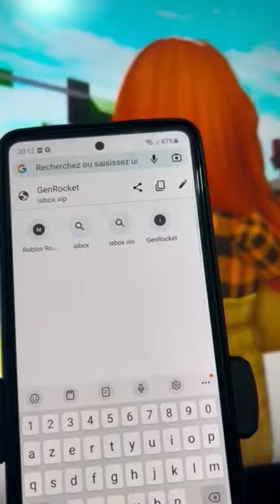When you FORGET the original SONG! 😂